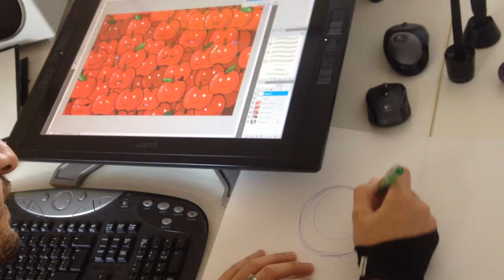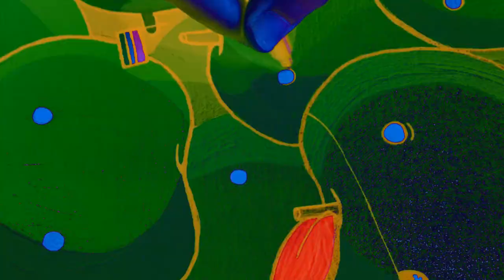Leon Römer - Reinette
Elke maand laat Leon Römer zich inspireren door een kleur. Deze maand ( december 2012 ) is de kleur Rood! Dit heeft geleid tot het werk "Reinette"

Muziek: PSY - GANGNAM STYLE (강남스타일) M/V